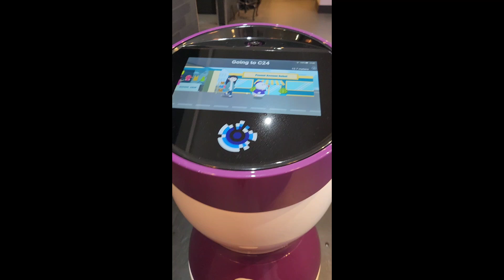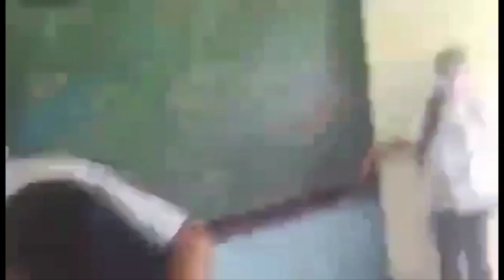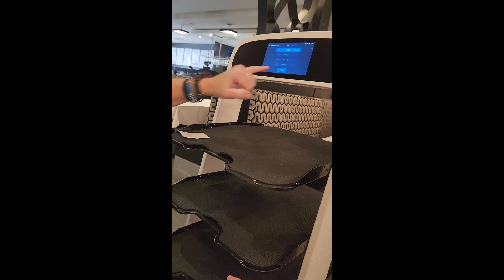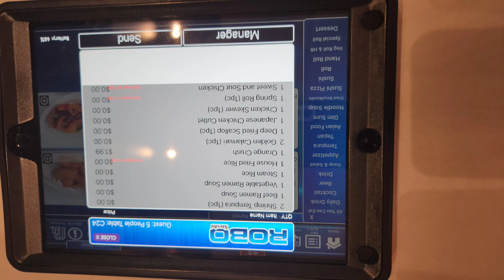nag lunch kami ng asawa ko sa Robo sushie..one of his fav😋.restaurant